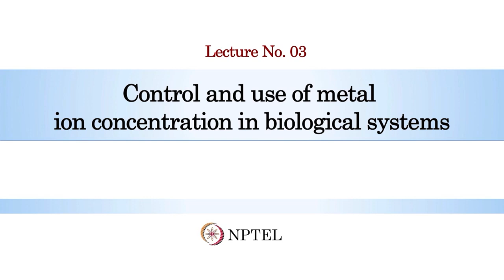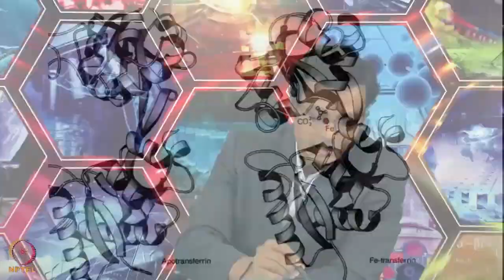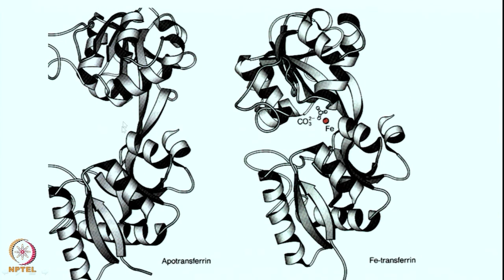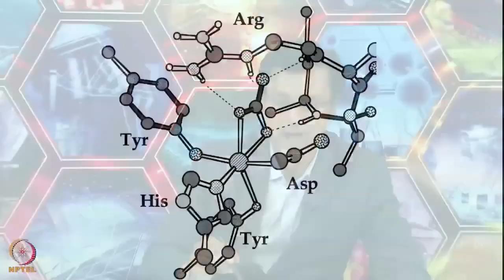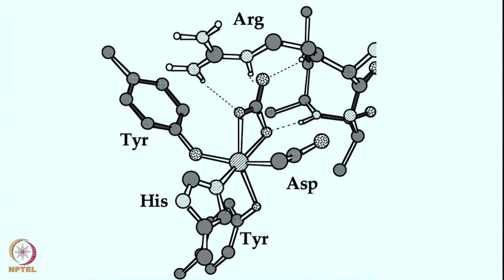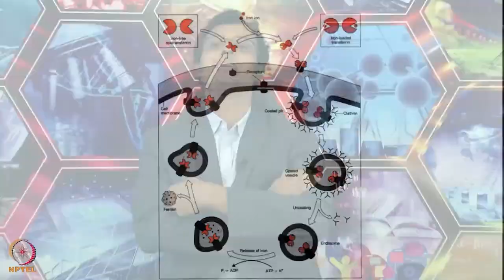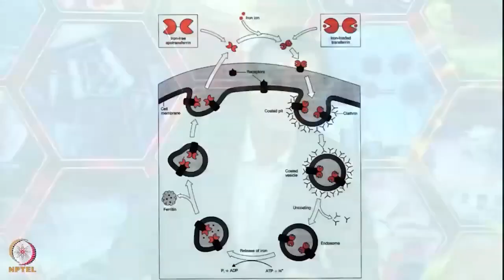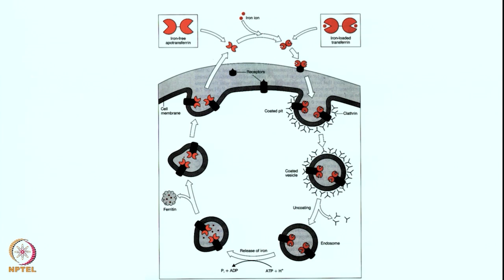Control and use of metal ions concentration in biological systems